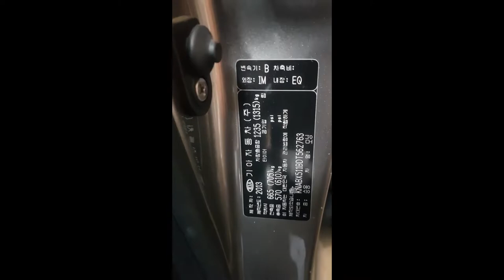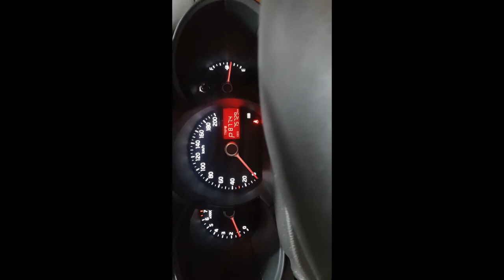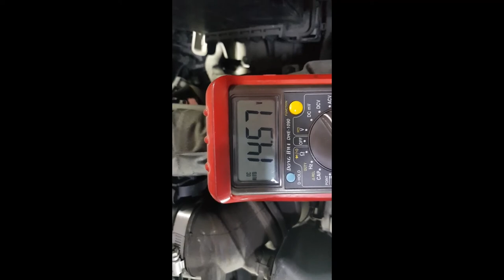올뉴모닝 2013년식 끌려오다 견인차 노래하는카센타로 고장??? 렉카차